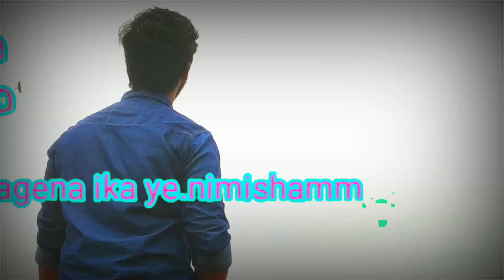ROOBA ROOBA cover song||Orange||weekend masti